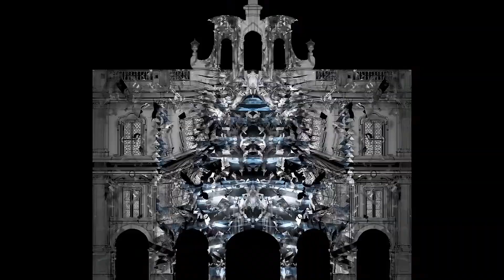MOMAP studio video mapping Showreel 2019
Our last works during 2019